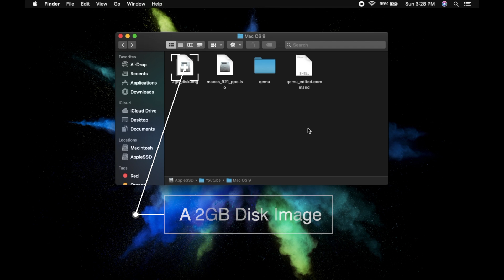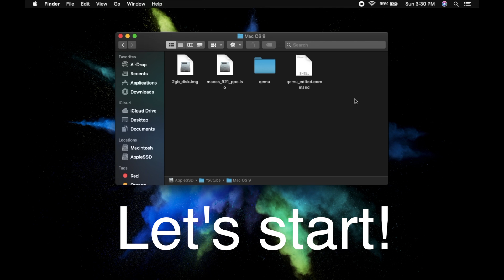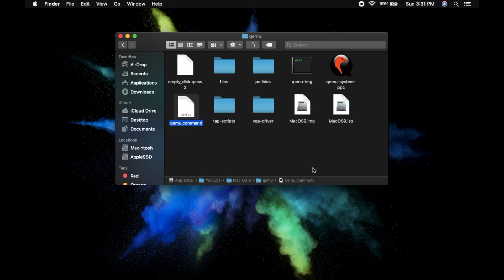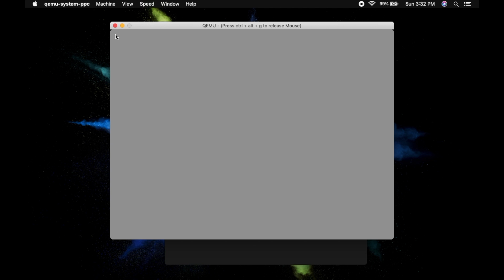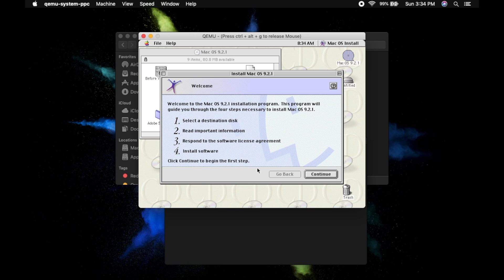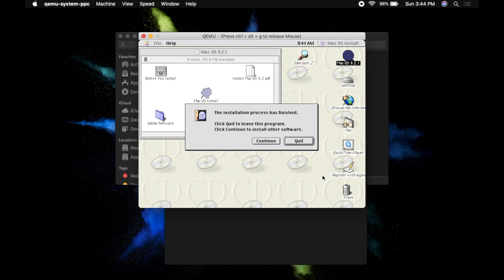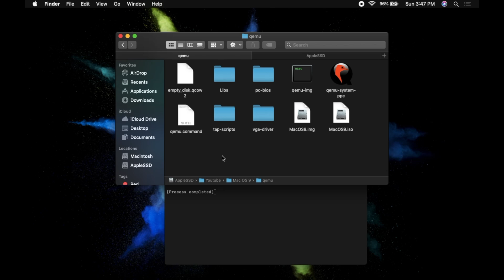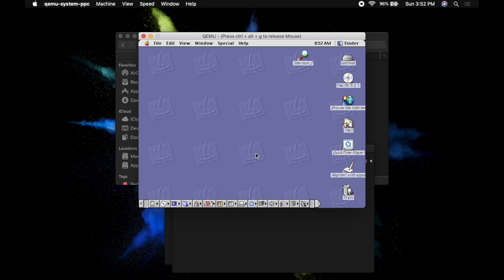QEMU: How to Install Classic Mac OS 9.2 on macOS | Minh Ton Channel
This video will show how to install Mac OS 9 - the ninth and last major release of Apple's classic Mac OS operating system on your Mac using a Virtual Machine called "Qemu".

- To run the Virtual Machine again, just navigate to the "qemu" folder and execute "qemu.command".